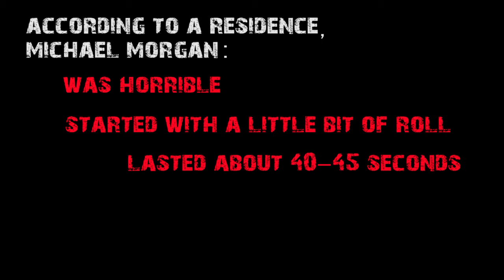BREAKING NEWS NEW ZEALAND EARTHQUAKE NOVEMBER 2016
The quake hit just after midnight on Monday (11:02 GMT on Sunday), north-east of Christchurch.
It was felt as far afield as the capital Wellington on the North Island, 120 miles (200km) away.
A tsunami arrived about two hours later. Officials warned everyone along the eastern coast to head inland or for higher ground.
Police said one person died in the town of Kaikoura on the eastern coast, which has been cut off by road and where electric power is out and phones are down.
Another died in Mount Lyford, a ski resort nearby. It is not yet clear how they were killed.
Tsunami waves
A gauge at Kaikoura, 181 km (112 miles) north of Christchurch, measured a wave of 2.5m (8ft 2ins) in the early hours of the morning, according to Weatherwatch.co.nz.
At one point, the ministry of civil defence suggested tsunami waves as tall as five metres could hit the eastern coast.
But just after 08:00 local time (19:00 GMT), the warning was scaled back to a "marine and beach threat" with waves of just one metre along a small stretch of coast.
Aftershocks continued throughout Monday morning. Many schools and offices stayed closed while engineers checked the buildings, and ferries and trains were cancelled.
BBC NEWS